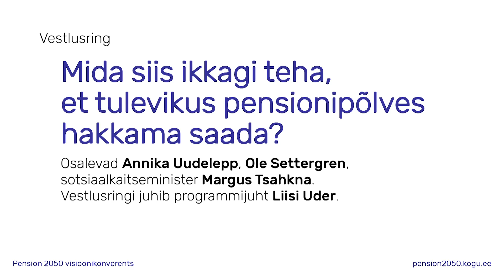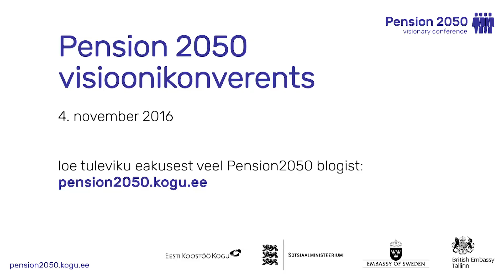Pension2050 konverents. Vestlusring "Mida teha, et tulevikus pensionipõlves hakkama saada?"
Pension 2050 visioonikonverentsi vestlusringis arutlevad Liisi Uderi juhtimisel sotsiaalkaitseminister Margus Tsahkna, „Tuleva“ juhatuse liiga Annika Uudelepp ja Ole Settergren Rootsi pensioniametist selle üle, mida saaks riik ja inimesed ise teha, et tulevikus pensionipõlves hakkama saada.

4. novembril 2016 Tallinna Ülikoolis toimunud Pension 2050 visioonikonverents tutvustas uue eakuse ideid. Konverentsi käigus jõuti arusaamisele, et lisaks hädavajalikele Vabariigi Valitsuse planeeritavatele muudatustele riikliku pensionisüsteemi arendamisel tuleb teha kõik, et inimesed ise mõistaksid oma rolli enda eakapõlve kujundamisel ning astuksid selleks samme juba noores eas. Vananevas ühiskonnas ei saa ükski pensionisüsteem olla edukas ilma inimeste isikliku panuse suurenemiseta.